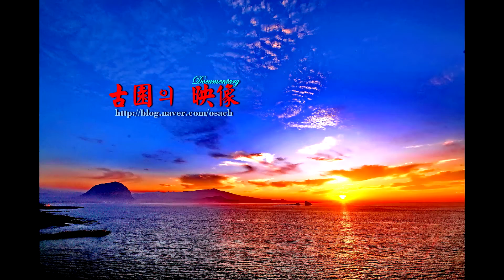제10회 서울예술가곡제 8 사랑의 노래(이중창) Sop. 조선미, Ten. 신재철